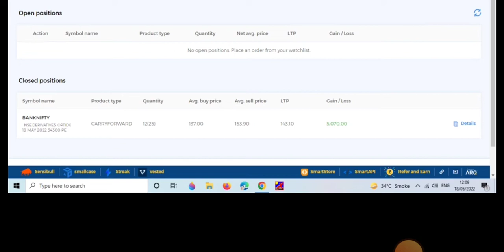Earned Profit In Today's Trade Rs. 5000+